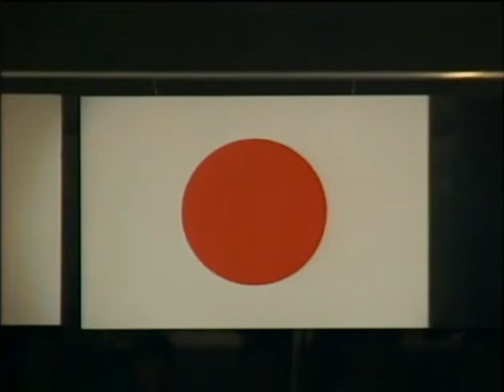The Gladiator Mike Awesome v Hayabusa